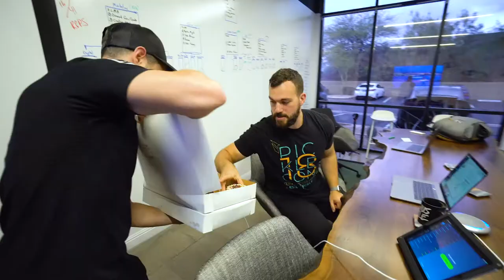Small Business Saturday is for DOUGHNUTS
We decided to visit some local Trainual customers with an afternoon pick-me-up (DONUTS!) to celebrate Small Business Saturday this year. Because really, who doesn't love a mid-day donut surprise?